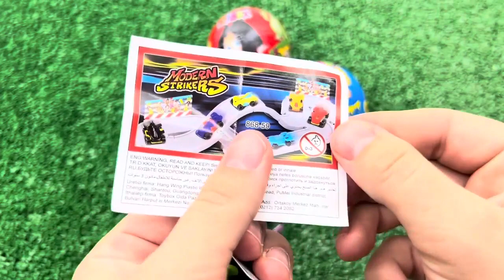ASMR MUKBANG Watermelon Desserts Cutting Rainbow. Lollipo Cutting Rainbow.Gummy Candy